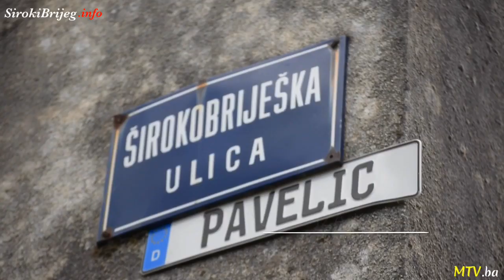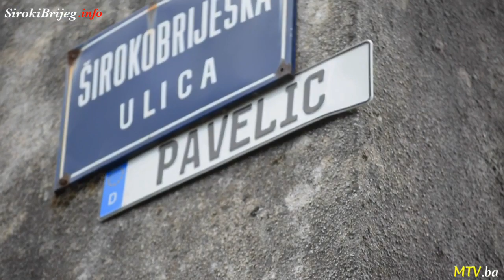Pavelić na pročelju kuće u Širokom Brijegu